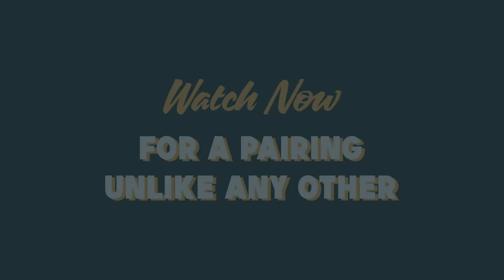Jive Together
What happens when you ask a comedian, a sommelier and a Cape Malay chef to participate in a food pairing like no other?